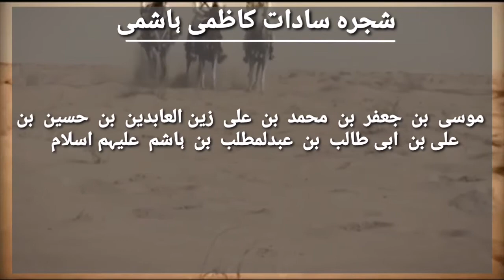History Of Kazmi Syed || Imam Musa Kazim AS || Mosavi Sadat || کاظمی سادات || Kazmi Hashmi Syed